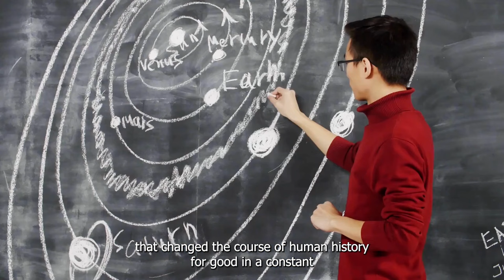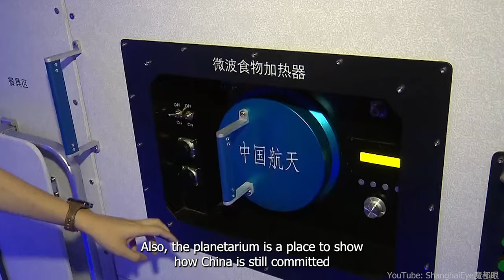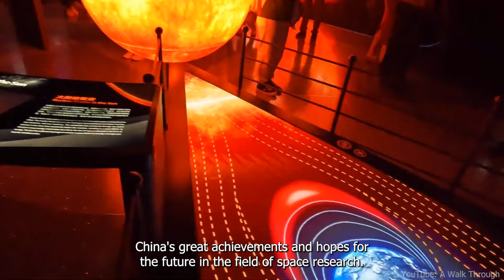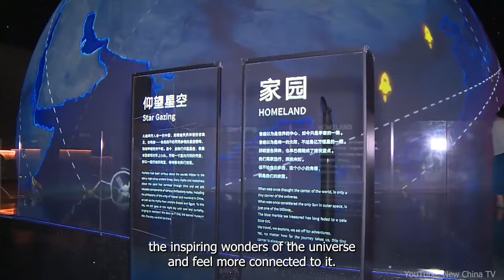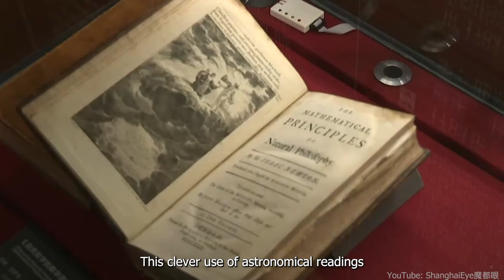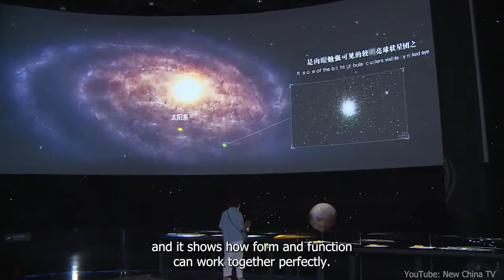China's Planetarium - Largest Planetarium in the World - Shanghai Astronomy Museum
The Shanghai Planetarium, formerly known as the Shanghai Astronomy Museum, is more than just an architectural masterpiece; it is a testament to the harmonious blend of artistic brilliance and scientific enlightenment. Indiana Architects' visionary design, inspired by the dynamic movements of celestial bodies, has brought to life a celestial wonderland that mesmerizes all who enter.

Three distinctive structural elements, the Oculus, the inverted Dome, and the sphere, embodying the sun, moon, and stars, stand as awe-inspiring astronomical instruments that enrich the museum's cultural and scientific significance.

Through its immersive galleries, cutting-edge technology, and interactive experiences, the Shanghai Planetarium invites visitors to forge a deeper connection with the universe and showcases China's resolute determination in pushing the boundaries of human knowledge.

Join us in this incredible exploration, where we celebrate the Shanghai Planetarium's contribution to humanity's understanding of the cosmos and its position as a symbol of China's technological prowess and astronomical heritage.

planetarium houston
planetarium nj
planetarium new jersey
planetarium washington dc

► Credits

This video series offers a fascinating exploration of some of the most pressing and captivating topics in urban development and architecture. "Population Boom - The Top 10 Fastest-Growing Cities of the Next Decade" takes a look at the challenges and opportunities of urbanization, while "The Future of Skyscrapers - Incredible Transformations Coming by 2030" showcases some of the most futuristic and innovative building designs. Meanwhile, "The World's Most Expensive Megaproject Mistakes" offers a sobering reminder of the risks and pitfalls of large-scale construction, and "From Desert to Metropolis: Dubai's Incredible Transformation" tells the inspiring story of a city that has emerged as a global powerhouse of trade and tourism. Whether you're a student, a professional, or just a curious viewer, these videos are sure to inform and inspire. we take a deep dive into how skyscrapers are evolving to meet the needs of modern society. Don't miss out on these informative and fascinating videos! Click the links to watch now.

Renewable Energy, Smart Cities, Infrastructure, Building, Construction, Megaprojects, Technology, Architecture, Build Bright,